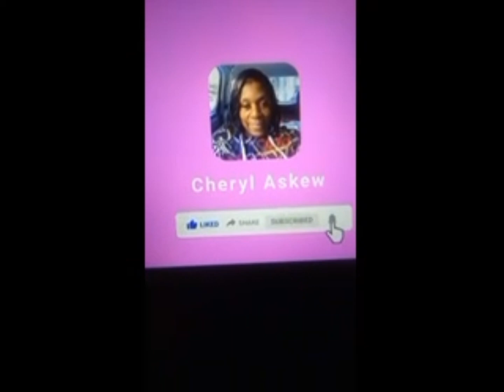Air Fryer Honey Lemon Pepper 🌶️ Chicken 🍗 w/Potato Wedges 🥔 It's Cherylicious 🌶️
I am Cheryl Askew Child of God servant of the Most High I am a Mother, I Cook I Write I Speak 🙏🏽💖😇